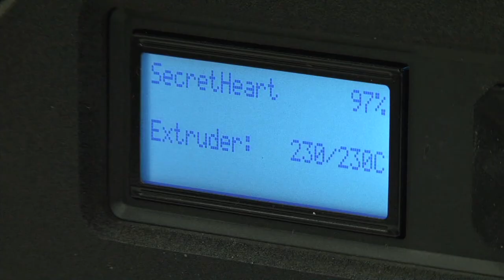Reporter Kenneth Wong Resume Reel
I'm currently the nightside reporter for KULR-DT (KULR8 News) in Billings, MT. Visit kennethwong.tv for more about me.